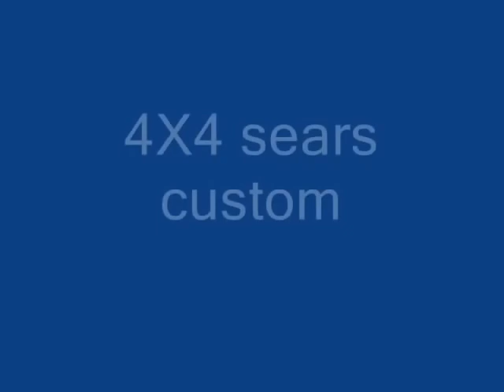SEARS CUSTOM 4X4 PULLING LAWN TRACTOR LAWNMOWER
BUILT OUT OF ALL LAWNMOWER PARTS